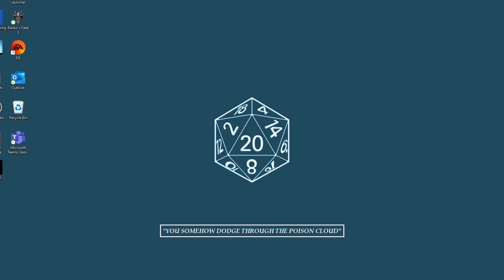Session One Bathroom Break! Terradors Trespass: Talk-Back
Enjoyed Episode 1? Here is our comments about our favorite moments from session one "The Viewing".